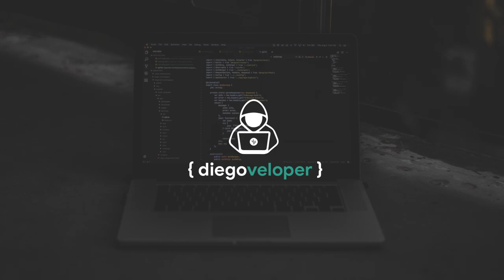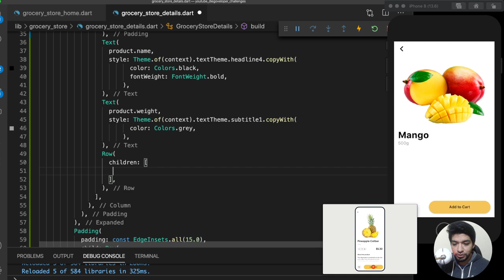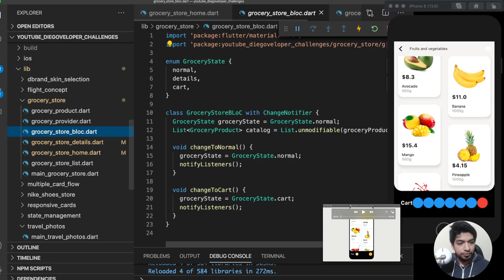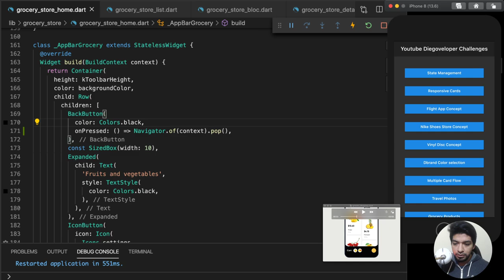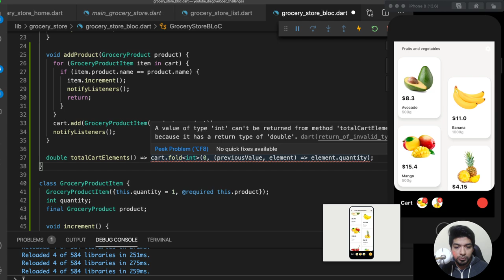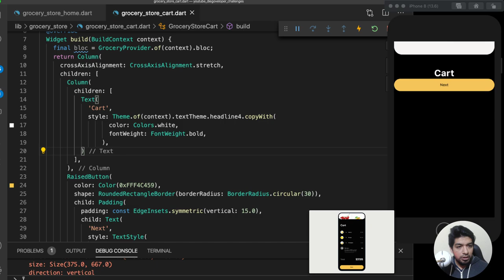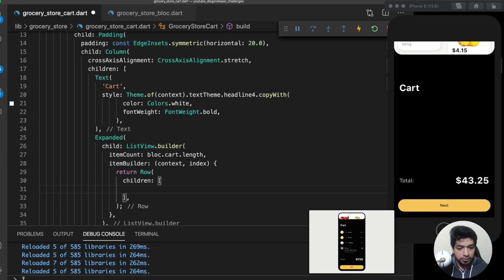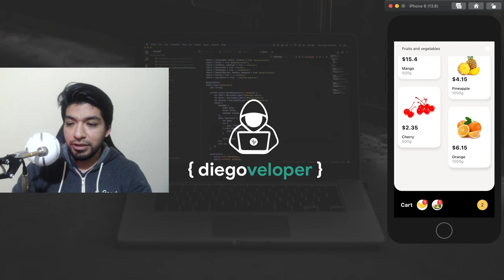Flutter Challenge: App de Tienda 2/2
📌  English subtitles (Youtube Desktop - only)
Click on the “Settings” icon, select “Subtitles/CC,” and then click “Auto Translate.” A list of languages you can translate into will be displayed. Select “English” (Or the language you want). Done!